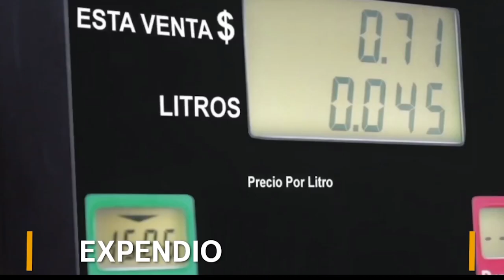Oferta de Valor en Seguros y Fianzas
NRGI Broker somos asesores en materia de administración de riesgos y  contamos con amplia experiencia y conocimientos en la colocación de seguro, reaseguro y fianzas para las empresas del sector energético,  siempre  dispuestos a aportar nuestro conocimiento y experiencia para que nuestros clientes desarrollen los negocios con éxito.

Asegúrate con nosotros